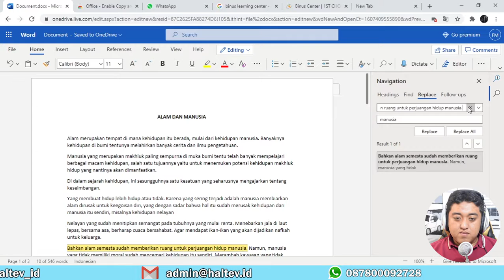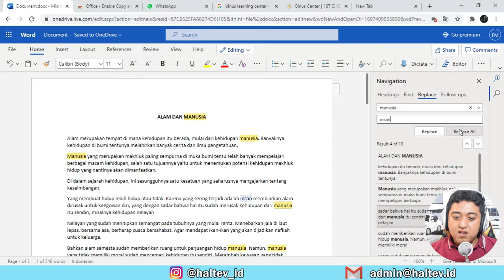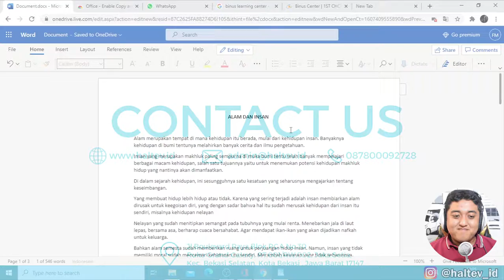Tutorial Word: Cara Replace Kata dengan Cepat dan Efektif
Jika kalian ingin belajar lebih detail lagi mengenai Programming atau Microsoft Office (Word, PowerPoint, Excel), kalian bisa kursus di tempat kita.

Alamat: Jl.Boulevard Raya Barat Blok RGA no.30
Ruko Grand Galaxy, RT.001/RW.002, Jaka Setia,
Kec. Bekasi Selatan, Kota Bekasi , Jawa Barat 17147

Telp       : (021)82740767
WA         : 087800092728